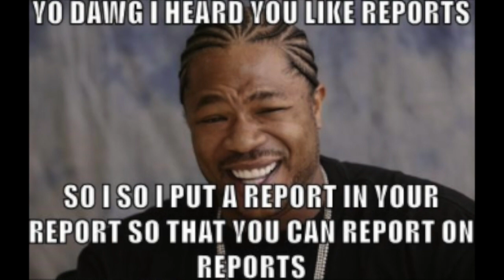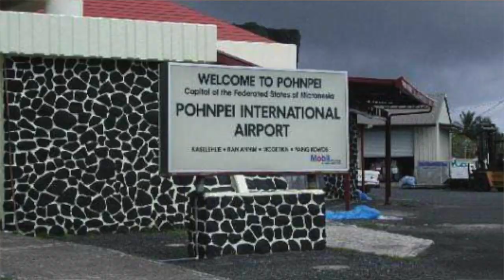President Panuelo urges calm amidst US efforts to deport illegal/undocumented immigrants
Micronesian News Broadcast
07/6/2019

President David Panuelo urges FSM citizens to remain calm amidst the US efforts to deport illegal/undocumented immigrants. The FSM was listed as one of the nations that have a number of overstays in the United States. For those unaware, the Compact of Free Association allows FSM citizens to travel to the US and its territories to work and live without visas.